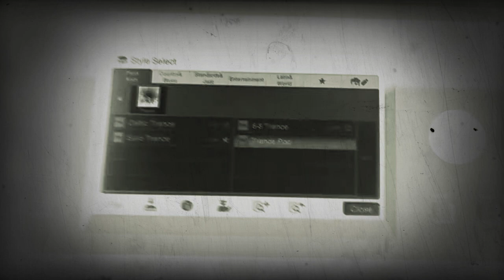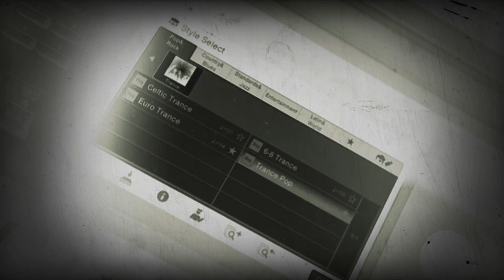KEY ROBOT WORLD TECHNOLOGY (OFFICIAL VIDEO)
Created by Martin klopsch